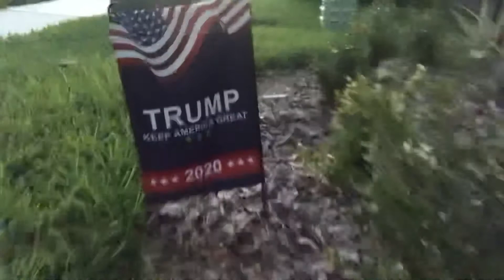Back out walking!